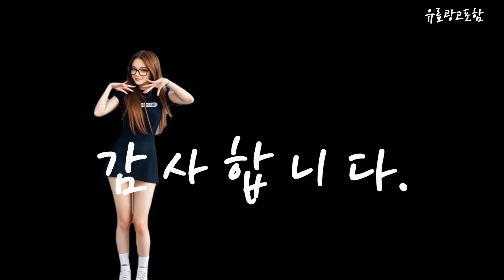여성반팔맨투맨 Top10!! 요즘 인기있는 여성반팔맨투맨 구매 가격 평점 후기 비교 총정리!!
❤️❤️❤️ 요즘 인기있는 여성반팔맨투맨 구매 가격 평점 후기 비교 총정리해 보았어요!! ❤️❤️❤️

[00:06]
10위. 스타일아유 여성 면100% 여름용 오버핏 반팔 티셔츠 [10,900원]

[00:11]
9위. 여성용 빅사이즈 오버핏 라운드 반팔 맨투맨 루즈핏 [17,900원]

[00:17]
8위. 베베 단가라 반팔 맨투맨 여성용 [17,620원]

[00:23]
7위. 행복여[신상무배]메이드 벌룬 퍼프 소매 티셔츠 [16,900원]

[00:28]
6위. 카라 트임 반팔 맨투맨 빅사이즈 오버핏 롱티 [17,620원]

[00:34]
5위. 여성용 빅사이즈 오버핏 라운드 반팔 데일리룩 루즈핏 [18,900원]

[00:40]
4위. 여성용 반팔 브이 데일리룩 빅사이즈 오버핏 루즈핏 [17,620원]

[00:45]
3위. 여성용 라운드 무지 반팔맨투맨 빅사이즈 데일리룩 여성스러운 [17,620원]

[00:51]
2위. 빅사이즈 오버핏 라운드 나염티 데일리룩 깔끔 여성용 [17,860원]

[00:57]
1위. 루즈핏 나그랑 5부 반팔 여성 맨투맨 티 [18,900원]